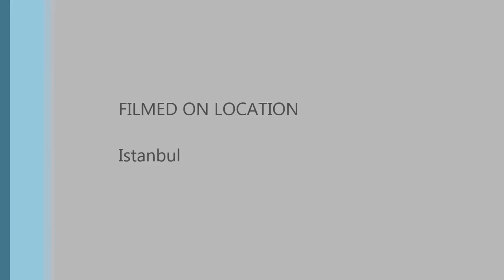İstanbul Teknik Üniversitesi (İTÜ)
Choose 1080p for FullHD output.